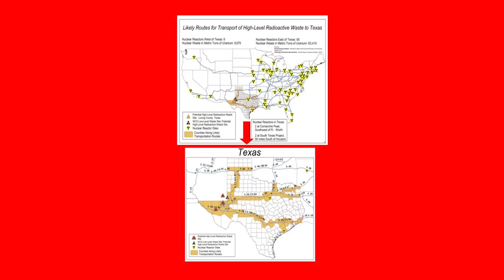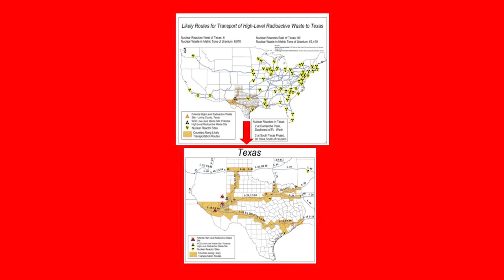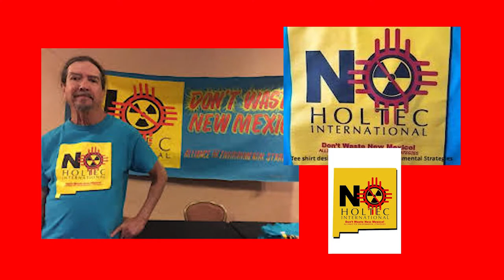Interview with Kevin Kamps - Beyond Nuclear Radioactive Waste Specialist - Nuclear Free Future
Video journalist Margaret Harrington hosts the 15th year of Nuclear Free Future Conversation at the Center for Media and Democracy. She interviews Kevin Kamps, radioactive waste specialist from Beyond Nuclear, about the transport of radioactive waste from the closed Vermont Yankee Nuclear Power Plant to minority communities in western states.

1/20/2022